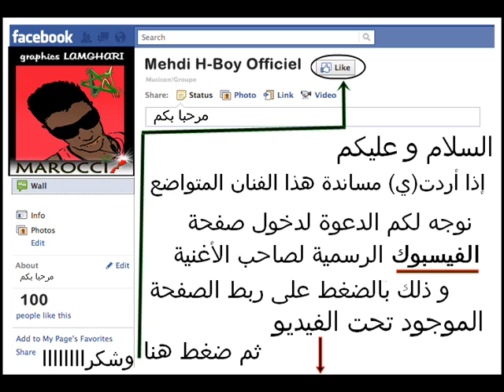اقود ما تغنى في الراب العربي المغربي 2014 Rap Marocain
Laila Ghoufran Mohamad Rwisha Latifa Raefat Mohamad El Asri Touhour Saida Fikri Hamid Bouchnak Bahija Idriss Idder Asmae Lmnuwer Ibrahim EL Alami Ahmad EL Bidawi Bajedoub abdessadek shekara Rajae Belmlih cheb Kader Sheb Fodel Lmaati Benkacem abdelahdi belkhayat Abdou Shrif Aziza Jalal Naima Samih Mohamed Fouteh Mohamed Lhiyani Bigg maroc Bigg Adil el miloudi Abdessadek Chekara Abdel Moula Chakir Nass El Ghiwan Abdelhadi Belkhayat Abdelwahab doukali Nadia Ayoub Hasna yani brown jeunesse tangeroise yaNi lollipop remix Version arAbe feat lil wayne dédicasse mona roukach pour... Nmiramen5 Mr Khalid - Nensak mix songs - 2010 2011 Rnb احلى اغاني2011
Rai'n'b rap marocain tanjawi tanger maroc morocco marruecos cheb rayan star academy maghreb douzi mohamed lamine sawt el atlas mariage maroc reggada danse chant chaabi cha3bi rai ray arabic music algerie algeria belgique bruxelles rai'n'b fever 3 dj kim cheb khaled rachid taha faudel amr diab samo zein cheb aziz tamer hosni hosny jalal el hamdaoui raï chaabi pop arabic bollywood tanger tanja reggea oujda casablanca fnaire hkayne tanja tetouan rabat agadir marrakech nancy ajram ruby samira said nawal zoghby elissa aishwariya rai cheb zak zakaria zaak maroc maghreb store arabic music algerie tunisie said mosker bruxelles hip hop belge mami douzi amine atlas dj arash jalal el hamdaoui kachla reggaeton david bisbal don omar daddy yankee eminem 50cent 2pac d12 muslim zanka flow fnaire bigg zakaria amzghar jirari2 rap hiphop dj siesto vandetta ronaldinho messi zidane barcelona madrid ronaldo drayem 2m juanes tamer hosny hosni housny nancy ajram noor maroc morocco 2010Awakening Records is pleased to announce the release of Maher Zain's new music video Insha Allah. Insha Allah (God Willing) - Maher Zain.assi kachela muslim mafya tanjawirap westlife erore rap tanjawi thug rap erorr 3askri z3i3ar kachelastudio 2pac khalik m3aya madi ft. darba ray rap ba9i 3a9l madi Ft. fantom aminux rap & rnb rap tanjawi tanger bnimakada dr-clique dr-lile madi album the fire 2009 style love erore Rai'n'b rap marocain tanjawi tanger maroc morocco marruecos cheb rayan star academy maghreb douzi mohamed lamine sawt el atlas mariage maroc reggada danse chant chaabi cha3bi rai ray arabic music algerie algeria belgique bruxelles rai'n'b fever 3 dj kim cheb khaled rachid taha faudel amr diab samo zein cheb aziz tamer hosni hosny jalal el hamdaoui raï chaabi pop arabic bollywood tanger tanja reggea oujda casablanca fnaire hkayne tanja tetouan rabat agadir marrakech nancy ajram ruby samira said nawal zoghby elissa aishwariya rai cheb zak zakaria zaak maroc maghreb store arabic music algerie tunisie said mosker bruxelles hip hop belge mami douzi amine atlas dj arash Salah Edin TFOE Official Music Video Featuring Sefyu The Game ft. Travis Barker Lil Wayne tamarod muslim Chris Brown The Game Feat. Chris Brown sadam iran hassan nasr lah ramadan2009 2mtv rtm capradio rtm.com irtclub.com BOOBA DOUBLE PONEY ( CLIPS INEDIT ) Skee.TV bigg itoub errore rap LA FOUINE - Hamdoulah ça va cool edit pro autotune Messi-Maradona aljazira tv clip obama rap c ronaldo vs messi Ronaldinho,C.Ronaldo,Robinho,Rooney, Henry, kaka and Zlatan fifa joca.tv startimes2 Usain Bolt 100m Quarter-Final Berlin 2009 2pac live Usain Bolt 9.58 100m Final World Record Berlin 2011 tide ZaaK Feat Ouarda & Erore - Le Verdict (Baghik Lili) cheb mami tamer Come Back To Me panet 2011 KOOL SHEN-J'REVIENS FEAT JoeyStarr clip 2011 missi maradona freestayle rap-mondial ErorE - KoLChi KaN FyéDi erore _ b3eed 3lik 2011 Tba3Ti PasTa twa7achtak gümüs 81.bölüm 1.parca-1.kısım 9albi howa ntina Bodybuilder Tamer El Shahat poses biceps Erore Ft Mc Akram Ba9e Tshufu [ Official Clip ]... erore _ rap _nebghik 2011 ErorE - 3askri Z3i3ar Erore-al3ayla Erore Asoka Drari Kawalis Du concert Erore Ft.Mc Akram - Fa9r sbabi [ Mixtape Winner... ErorE - KoLChi KaN FyéDi Making Of Clip Ba9i Tshufo Erore Feat Mc akram ... - ErorE - inTro [ Mlite ] - souzylove rofix-ntina 9e7ba remix clip clach rofix vs l3arb kteb lwasiya CLiP De RoFiX [ Rap The ShiiiT ] 100/100 CLaSh ... Rofix-9alb ghadar RoFiX KHLAT 3LIHOM CLACH 3LA LI TJEBAH ALATI... DeRB-LiLe ( LyoMa GHaDi T9aRBL ) Rap TanGer New aLBum The Fire[Mc LaMiNe ThuG-R... Rap TanGer New aLBum The Fire[Mc LaMiNe ThuG-R... the fire madi remix video KOOL SHEN-J'REVIENS FEAT JoeyStarr clip 2011 chaabi dialna chaabi marocain cheb faudel cheba maria raw daw Amel Bent ksar kbir Houdaifa amezian arab sex girl Sniper de Targuist Muslim zan9a flow Nasreddine Houra Cheb hassen Said Senhagi Said el botoula chaabia Dawidi khadija El bidawiya Jedwane Mustafa Bourgoune Tigresse Flow Sayf